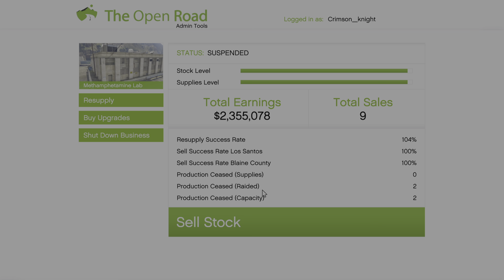Grand Theft Auto V :)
hangging out with cuz and selling some drugs :)